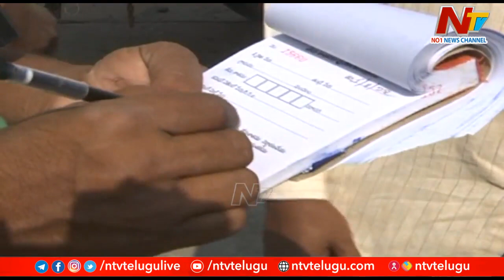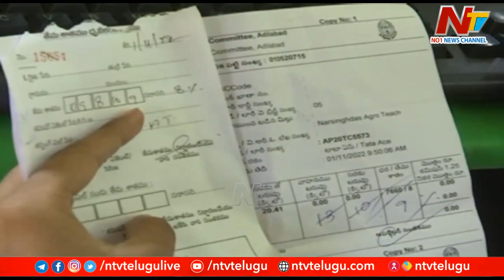Cotton Price: భారీగా పడిపోయిన తెల్ల బంగారం ధర.. ఆందోళనలో రైతులు | Ntv